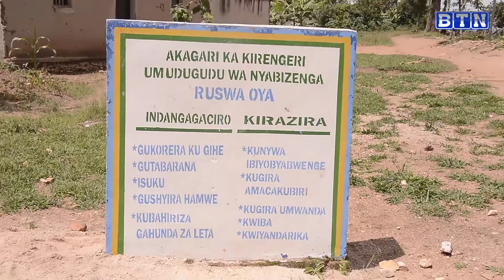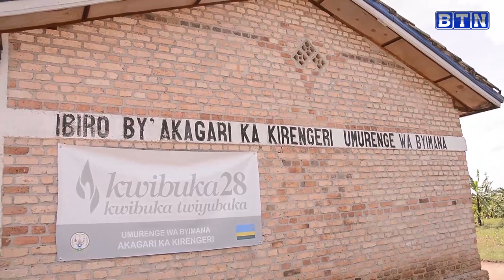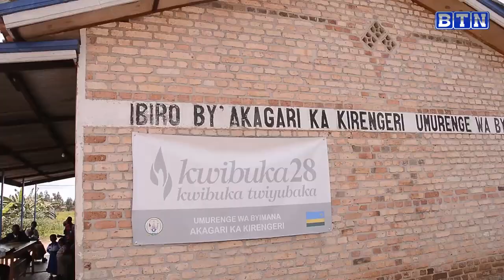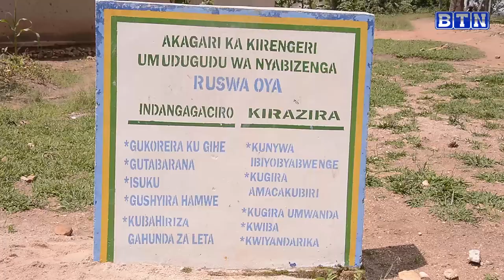Ruhango: Uko umugabo yishe umwana we ashaka kwica n'umugore we aramucika/Ahita yiyahura arapfa